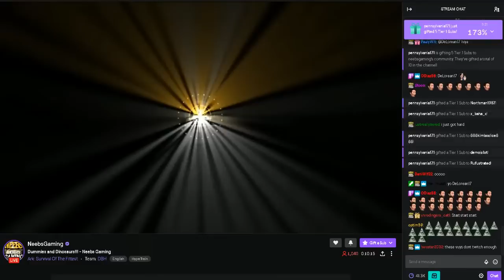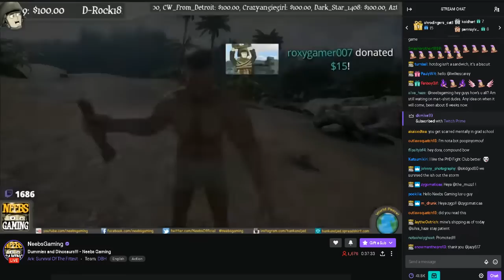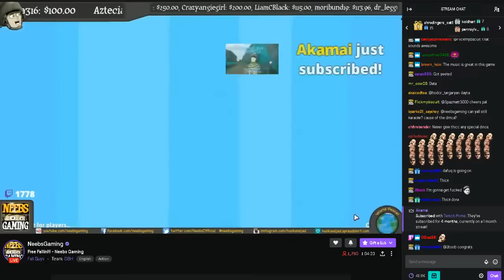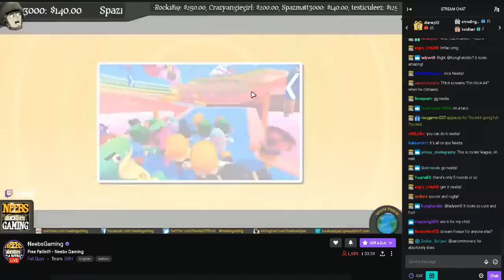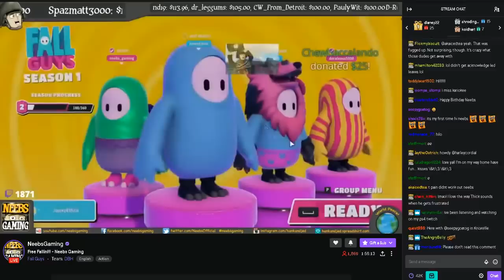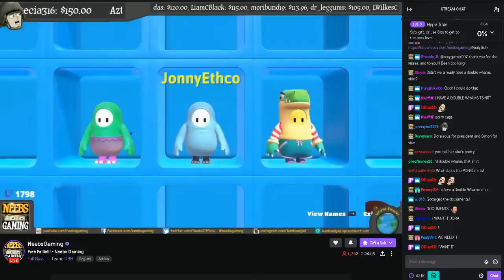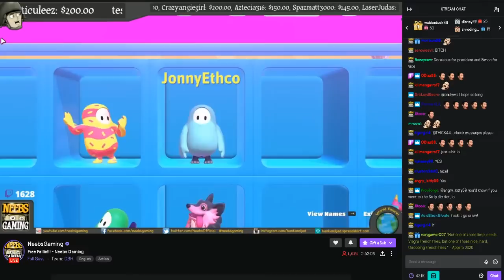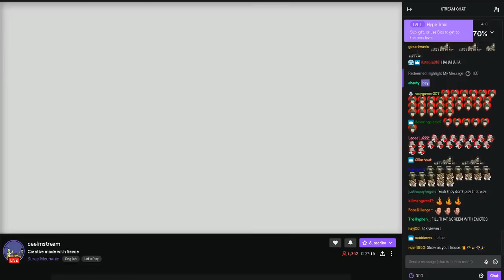Ark: Survival of the Fittest. Dummies and Dinosaurs. Stream date: 8-6-20